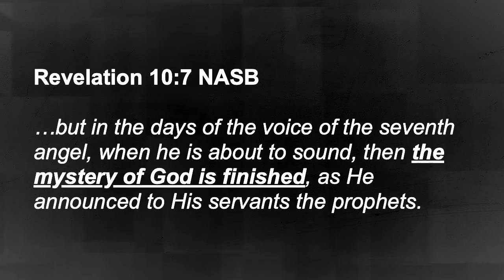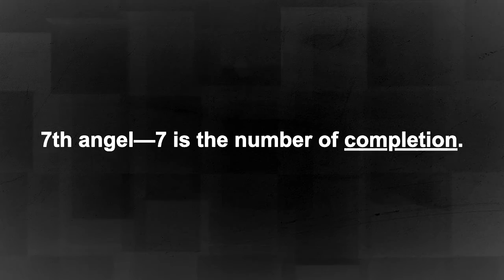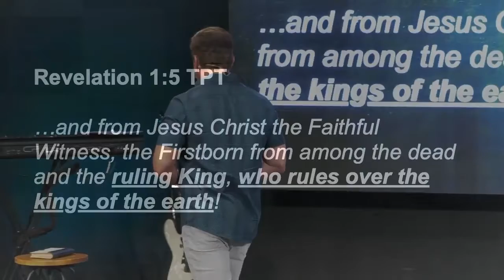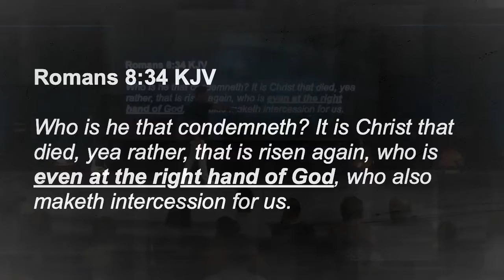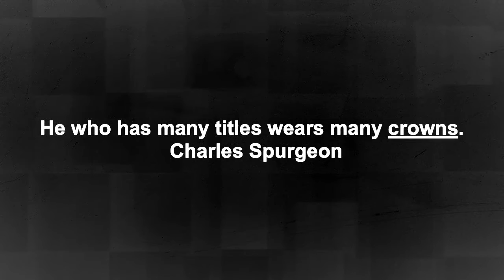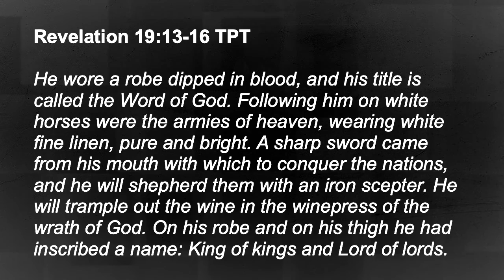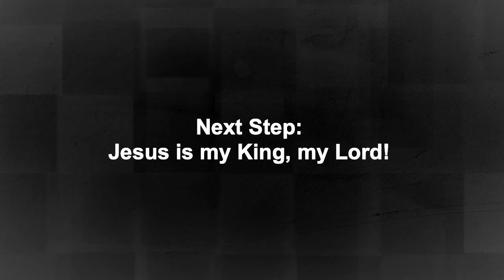Thrones- Mystery Of Thrones 8.22.21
Join us for PART 1 of this series "Thrones" taught by Pastor Scott Johnson